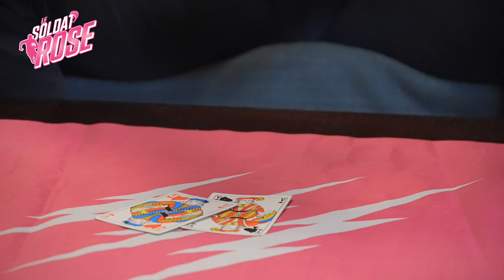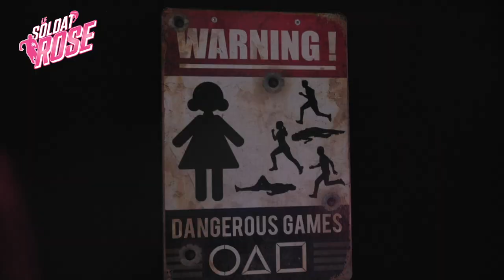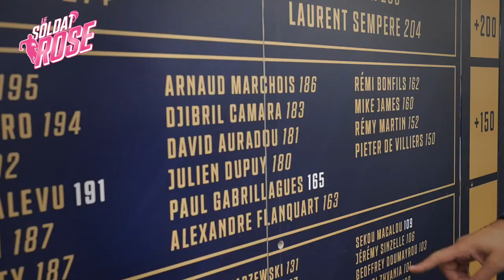Le Soldat Rose - Épisode 2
Dans ce 2ème épisode, notre Soldat Rose Raphaël Poulain, vous emmène découvrir les coulisses, les lieux et les gens qui font le Stade Français Paris ! News, défis, quiz, interviews, titis, féminines, légendes du club, invités, plongez au coeur du club de la capitale.